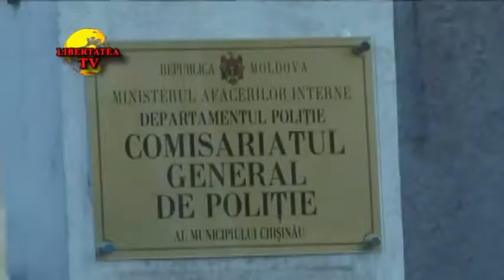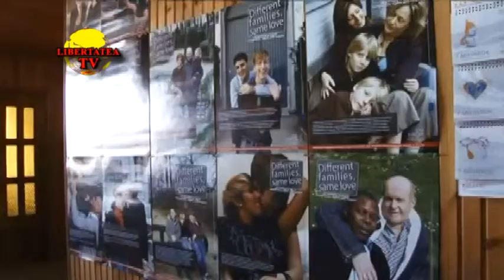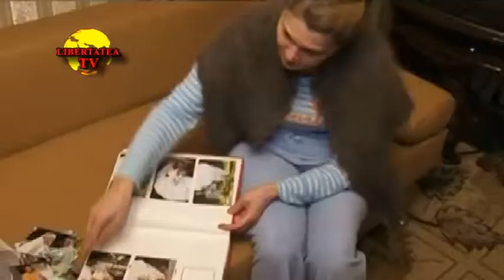LibertateaTV - Discriminarea la un pas de SUICID!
Ion Pleșu, la cei 28 de ani, a lăsat în urma sa o familie îndurerată. Și-a pus capăt zilelor chiar pe scările blocului unde locuia la o rudă. Decizia tânărului rămâne și azi o enigmă pentru părinții care au primit un ultim apel, că este homosexual. Din numărul total de sinucideri care au loc în lume în fiecare an 30% au drept cauză orientarea sexuală. Pe de altă parte, numărul celor infectați cu HIV care decid să-și pună capăt zilelor este de trei ori mai mare față de restul populației.